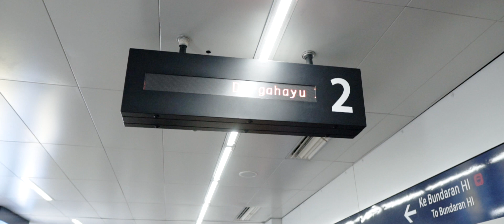Indonesia Harus Bebas dari COVID-19...!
Ini momen perjalanan pulang di MRT, seusai latihan Konser Kemerdekaan tahun 2019 yang lalu bersama Twilite Chorus.

Sekarang kita semua harus menahan diri untuk tidak berkumpul, untuk bisa segera berkumpul kembali. Kita pasti bisa!

Semangaaaat. !!!